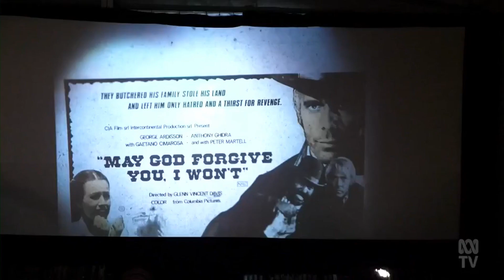David McGowan Projector Collector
Broadcast during ABC News 7 May 2021